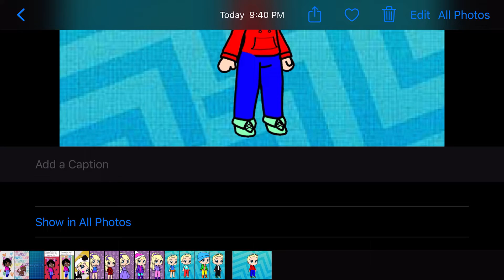June and Liam in different outfits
Outfits I used:
Swimsuit
Pajamas
Winter
Autumn
Formal